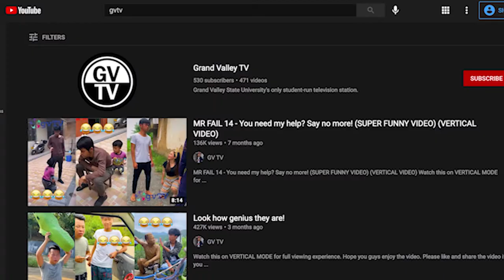How to Watch GVTV (0:30) | Grand Valley TV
Grand Valley TV (GVTV) is the only student-run television network at Grand Valley State University. Our members range from majors across the entire university, and all our content is written, reviewed, produced, and aired by students.

Experience the Drama by watching our anthology series Cracked Clouds and our Scott Pilgrim-inspired series Passionfruit.

Discover Your Passion by watching the cooking series U-Cook, the music video producing show Black Box, and the upcoming gaming show Unrelated.

Explore Laker Life by watching Laker News, our sports commentary show After the Whistle, our comedy interview series Interhughs, and our Best Bathrooms review show.